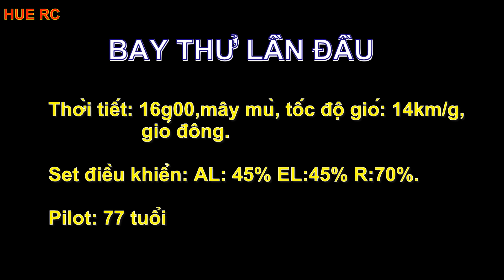HUE RC, Sporter BD OS 25 vs Sporter BD điện. Bay thử lần đầu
Đây là chiếc sporter Miss America 2017 bay điện của BinhDuong hobby được độ lại bằng máy nổ OS.25.Trọng lượng bay 1450gr
Với máy glow OS.25 máy bay bốc mạnh,dễ điều khiển, và thực hiện các động tác bay dễ dàng.
Do set điều khiển cao và thời tiết mây mù ở Huế nên khó điều khiển trong lần bay thử đầu tiên. Lần sau sẽ set điều khiển thấp hơn và trang bị thêm đèn dẫn đường để dễ thấy.
Các pilot trẻ có thể sẽ tìm thấy thích thú với Miss America này.